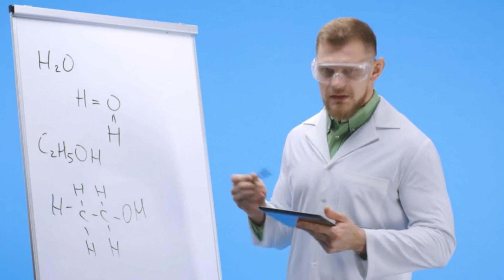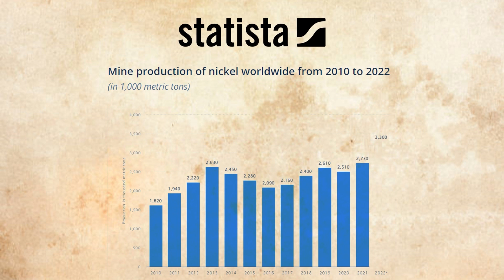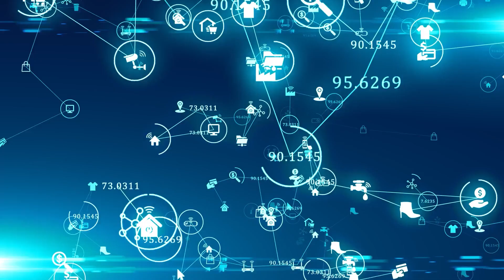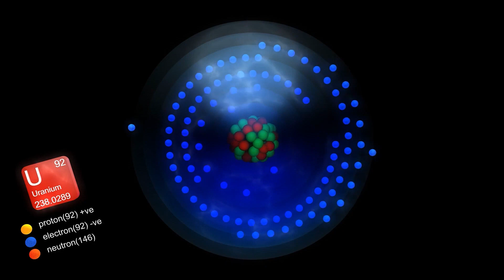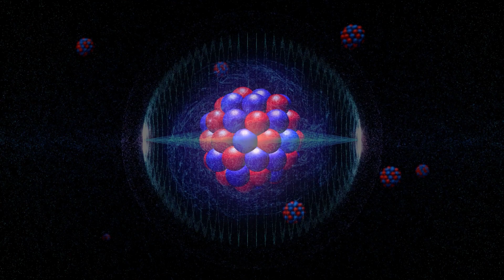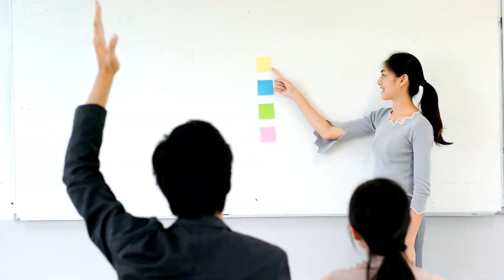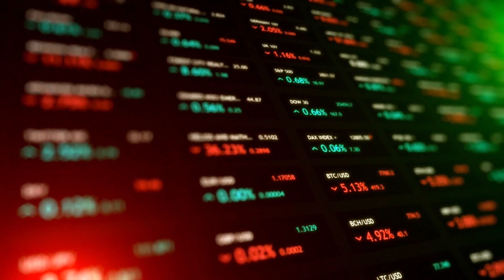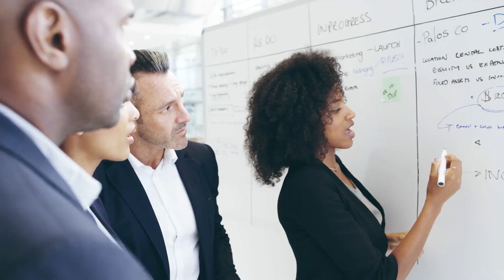Nickel, Silicon, Uranium and Zinc in Geopolitics Most People Don't Know | Economics University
Nickel, Silicon, Uranium, and Zinc hold significant importance in geopolitics. Understanding these resources goes beyond their chemistry.

Nations use them strategically to gain power and advance technologically. Looking at history, we see how these elements influenced technology and military strength.

Knowing their role helps countries make better decisions in a complex world. So, learning about Nickel, Silicon, Uranium, and Zinc is crucial when navigating global politics.